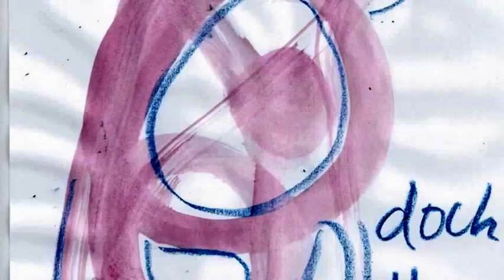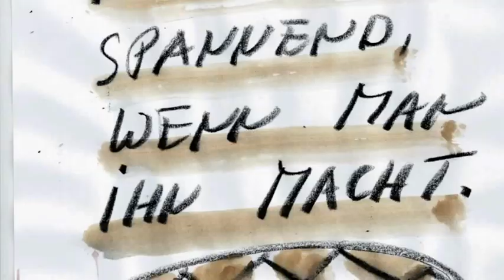walter buri 3 nummern aus BACH'S notenüchlein für anna magdalena bach